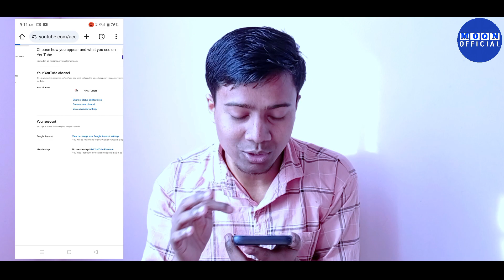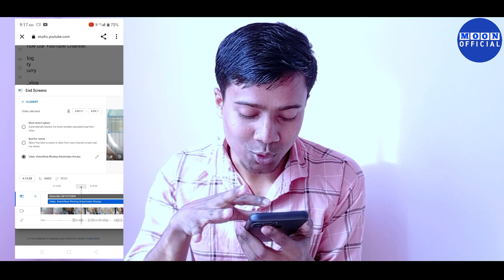YOUTUBE VIDEO র ENDSCREEN লাগান অতি সহজেই/HOW TO ADD ENDSCREEN?/MOON OFFICIAL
YOUTUBE VIDEO ENDSCREEN লাগান অতি সহজেই/HOW TO ADD ENDSCREEN?/MOON OFFICIAL
IMPORTANT NOTICE FROM YOUTUBE 2024

Moon official of All members🙏